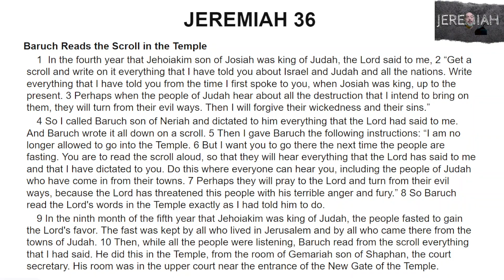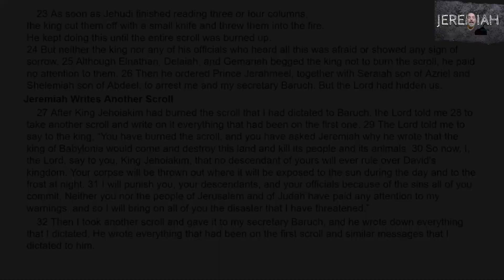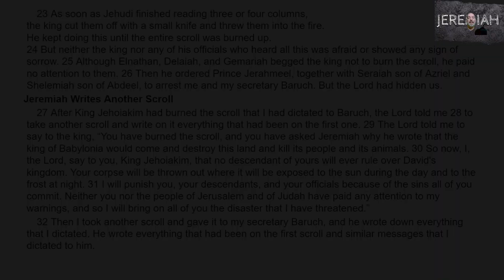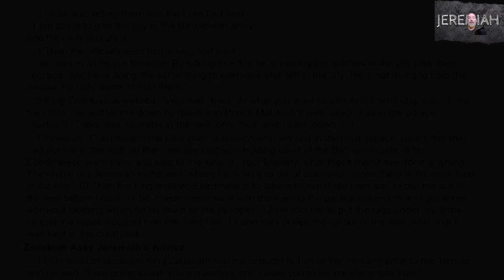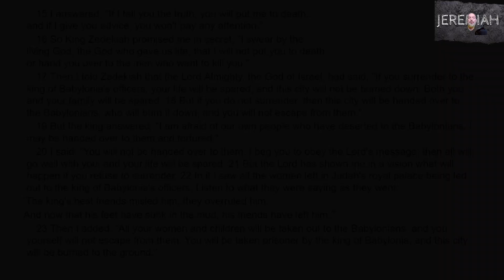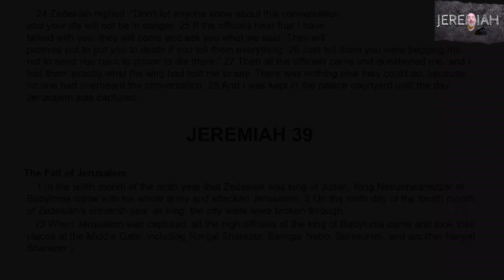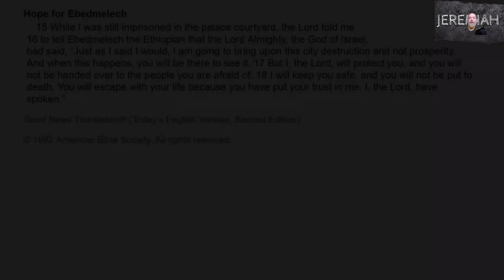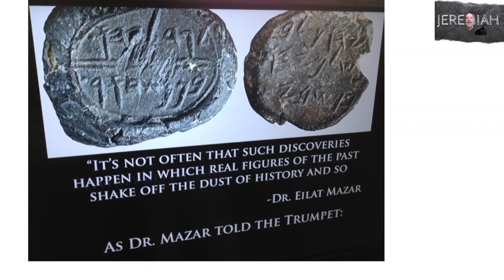301 Jeremiah 36-39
A Word for Word reading of Jeremiah Chapters 36-39